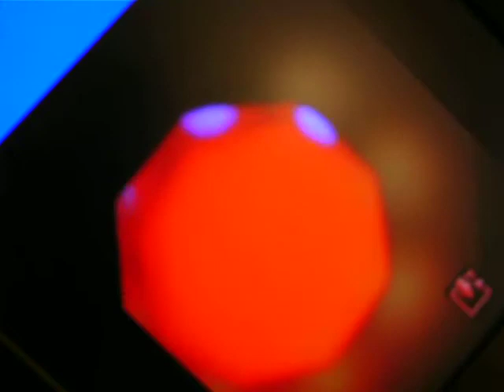Video feedback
1) Point videocam at screen

2) There is no step 2!

Works best on old analog cameras and CRTs, if you still can find them (all the framebuffering and "smarts" of digital TVs and cameras add a lot of lag). Also helps if you can seed the screen with a small amount of light/color to get things started. Relfections of room lights in the screen work, as do most any overlay graphics generated by the TV/camera itself. Autofocus and auto brightness control will help too.